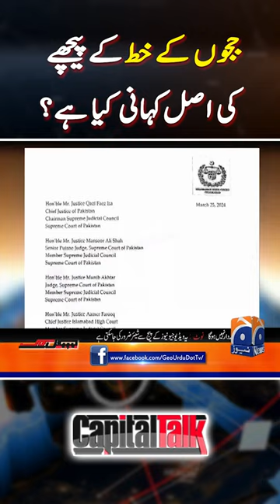IHC 6 Judges Letter - Hamid Mir Analysis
Guests: Shaukat Aziz Siddiqui, Tariq Fazal Chaudhry, Riasat Ali Azad